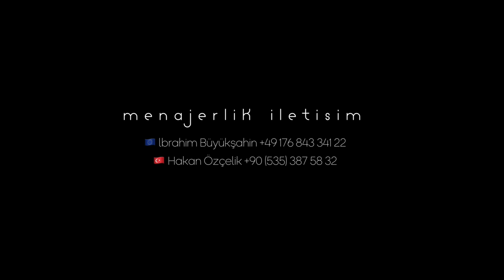Muhammed Ali Evci - Bir dost bir post yeter bana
Sosyal hesaplarimiz

Beğendiyseniz beğen butonuna tıklamayı, videoyu arkadaşlarınızla paylaşmayı unutmayın:)